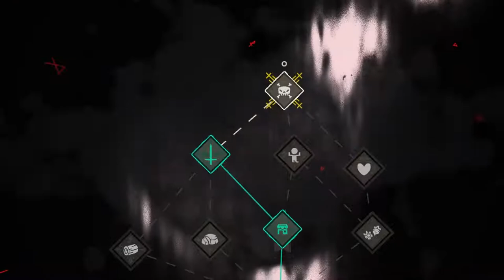Narinder Who Dis? \\ Cult Of the Lamb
Shamura drops a little insight and knowledge on us little mortals! giving us a history lesson, but that is not what we intend to do with these encounters. No we will not listen to you!